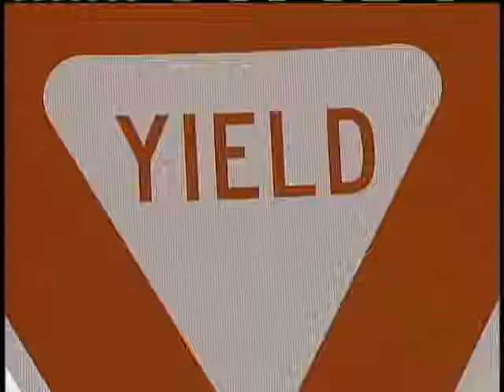Drivers Say Fort Smith Intersection Confusing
Drivers say the design of the intersection of Interstate 540 and Kelley Highway in Fort Smith is dangerous.